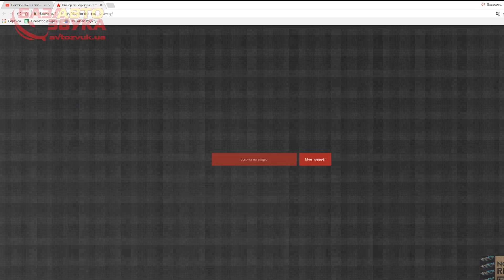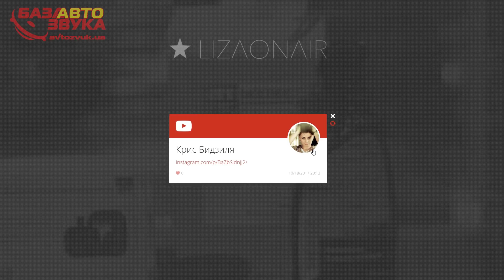Результаты конкурса avtosvukcar. Раздача подарков!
Поздравляем победителей конкурса!
Призы разыграны в следующем порядке:
Видеорегистратор